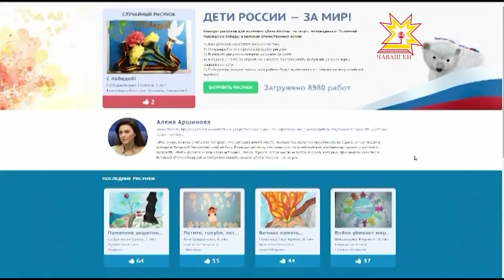Раççей ачисем - тăнăçлăхшăн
Интернетра ача-пăча ÿкĕрчĕкĕсенчен тăракан «Раççей ачисем тăнăçлăхшăн» фотогалерея уçăлнă. Пуçарăва «Пепкесене ача сачĕсем» парти проекчĕпе килĕшÿллĕн йĕркелесе янă. Ăна Тăван çĕршывăн аслă вăрçинче çĕнтернĕренпе 70 çул тултарнине халалланă. Проекта Раççей Патшалăх Думин  депутачĕ Алена Аршинова ертсе пырать.